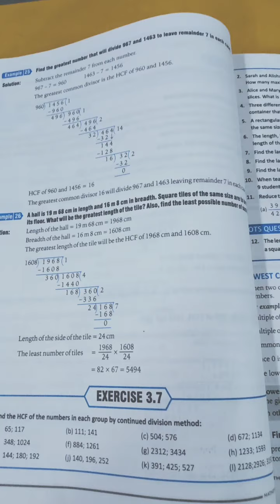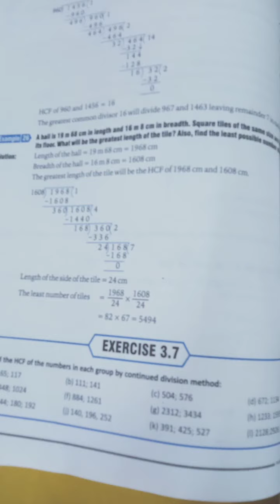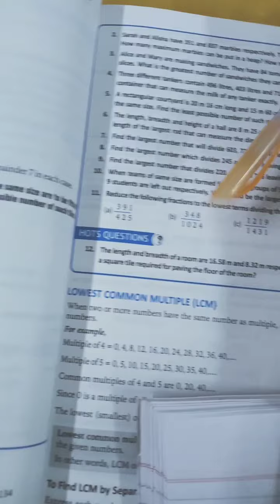Std 6 Mathematics Chapter 3 Part 7